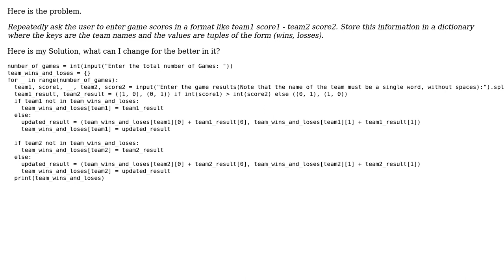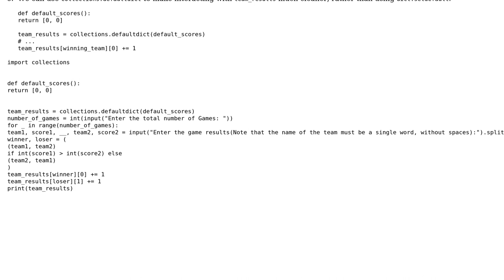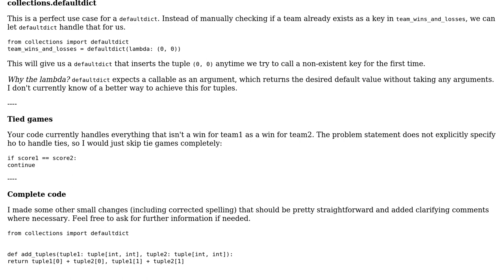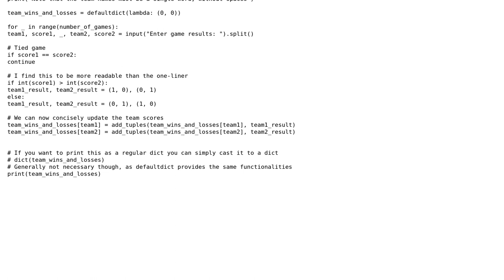Code Review: Count wins and losses for each team in a league (2 Solutions!!)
Code Review: Count wins and losses for each team in a league

With thanks & praise to God, and with thanks to the many people who have made this project possible! | Content (except music & images) licensed under CC BY-SA | Music | Images & others | With thanks to user Toby Speight user riskypenguin user Peilonrayz user Levon Avetisyan and the Stack Exchange Network Trademarks are property of their respective owners. You are responsible for your own actions.